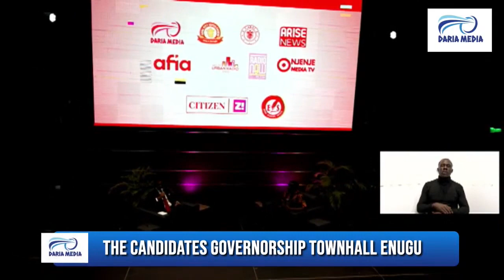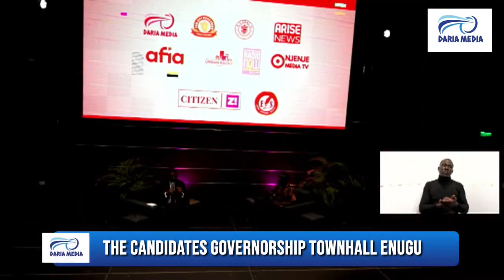Frank Nweke Jnr. of APG speaks at the Thecandidates Governorship Townhall Enugu